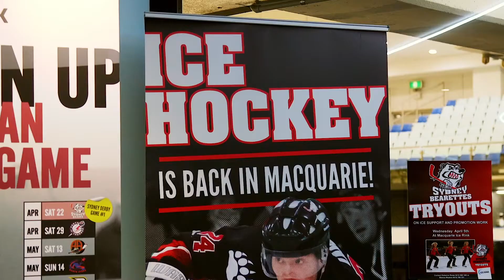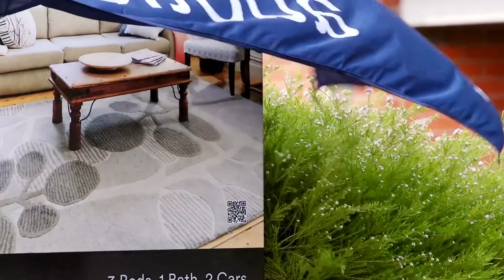March Local Lifestyle Update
SPECIAL ANNOUNCEMENT... As you'll see in this month's local lifestyle update, we're launching an exciting family giveaway leading into Winter! Everyone is welcome to take part!